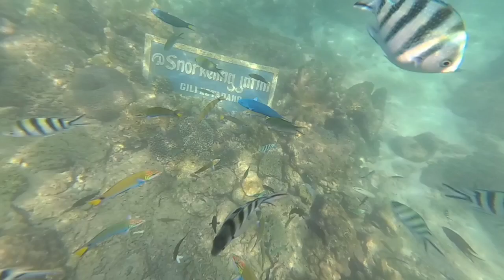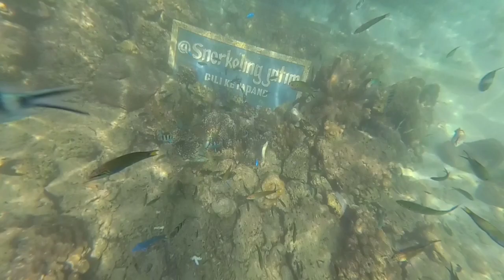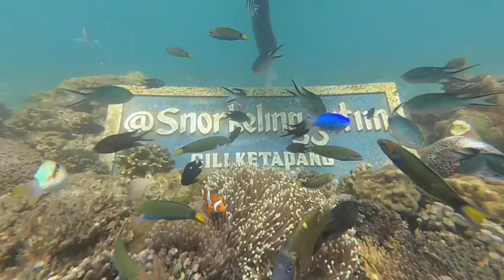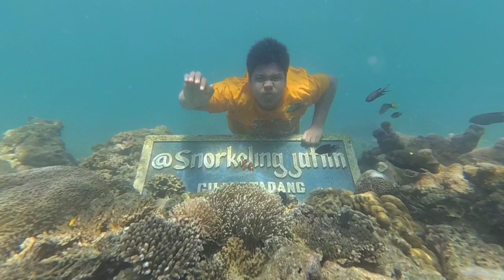KEINDAHAN BAWAH LAUT PULAU GILI KETAPANG PROBOLINGGO#giliketapang#probolinggo#bananaboat#snorkeling